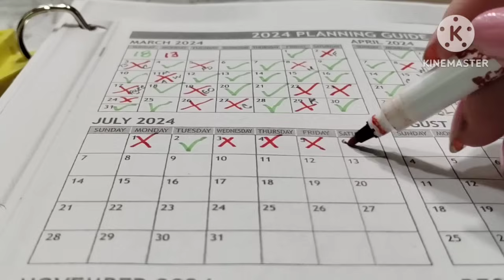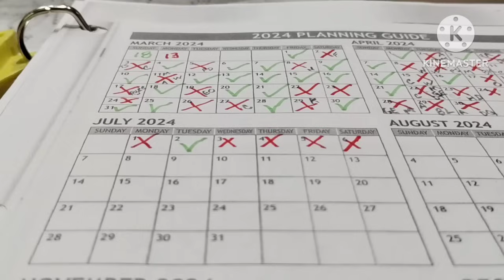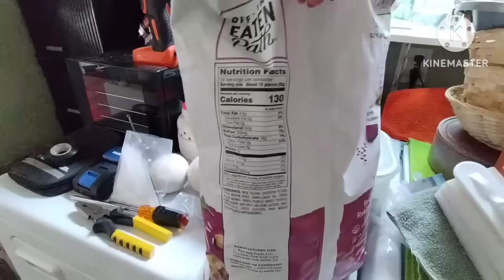CHANGE THINGS UP AND FIND YOUR HAPPY PLACE ❤️ A QUICK SUMMER MEAL WITH SIMPLE ON HAND INGREDIENTS